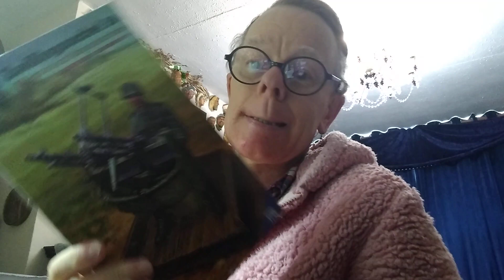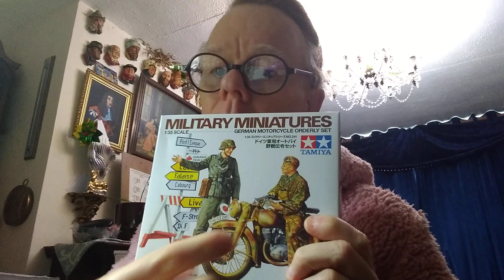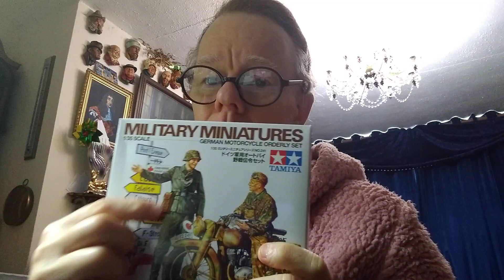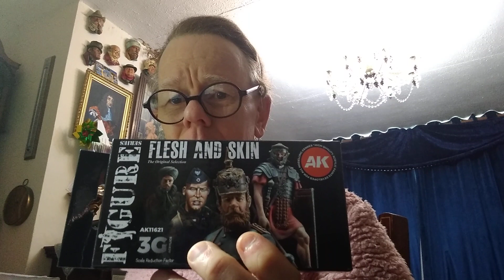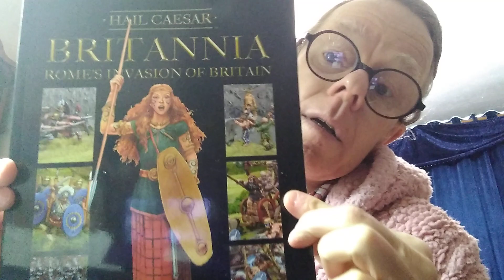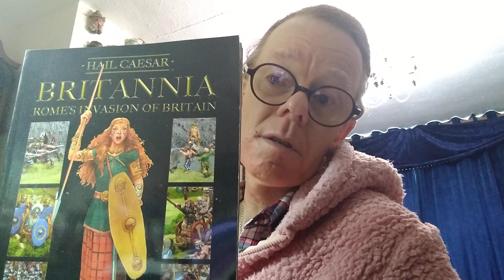Bench update and March giveaway.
What's happening on the bench the march giveaway and what the postman brought.